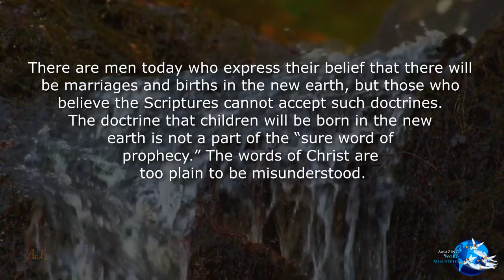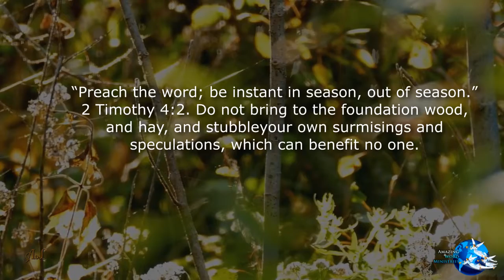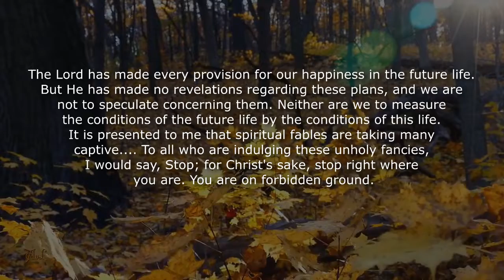The Faith I Live By: "Speculations About the Future Life"-- By Ellen G. White